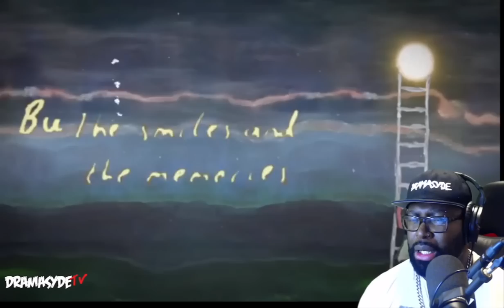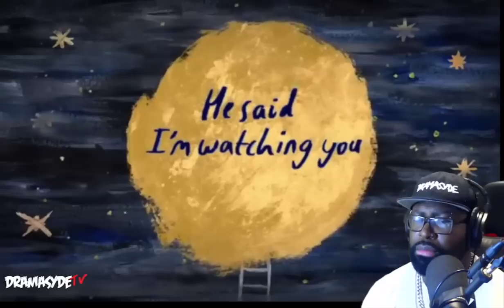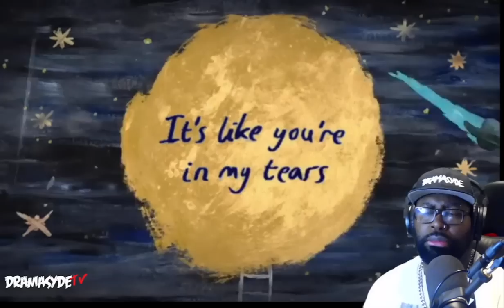Angelina Jordan | Million Miles | REACTION VIDEO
This young legend never ceases to amaze me, vocals like butter, a brilliant and beautiful song in "Million Miles" Angelina Jordan is greatness!